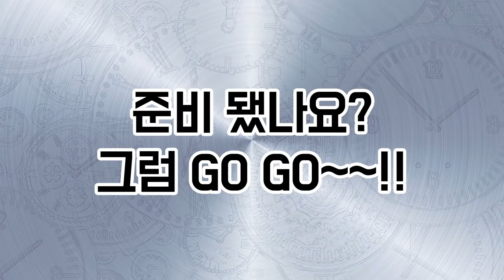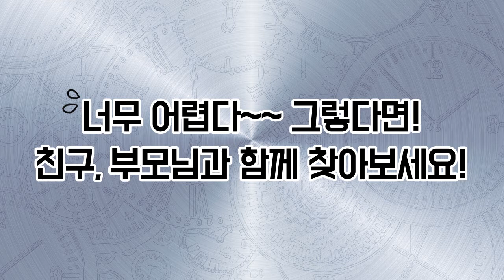가면라이더 지오 다른 그림 찾기 퀴즈!!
가면라이더 다른 그림 찾기 이벤트!
영상내 서로 다른 그림을 찾아보고 반다이몰에서도 도전해보세요.

반다이몰에 정답 댓글을 남겨 응모하러 가기!!